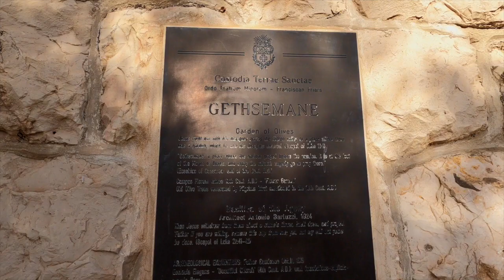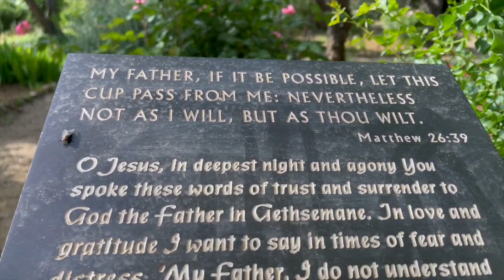1Mind4NorthKorea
I Walked Today Where Jesus Walked, Mimi Pagunsan

"It would be well for us to spend a thoughtful hour each day in contemplation of the life of Christ. We should take it point by point, and let the imagination grasp each scene, especially the closing ones. Thus our confidence in Him will be more constant, our love will be quickened, and we shall be imbued with His spirit." HLv 49.5 We may not be able to walk personally where Jesus walks, but as we listen to this song let us consider this counsel and be reminded to praise Him and celebrate the great sacrifice of Jesus for us.

Discover more of her music in the MusicVerse App Now!